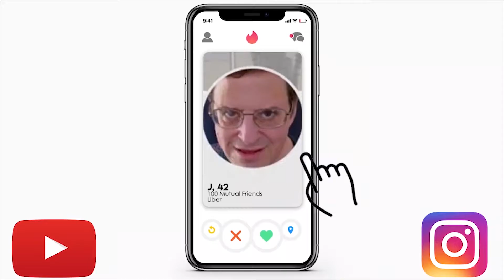WAP- Cardi B ft. Megan Thee Stallion Reaction Video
REACTION TIME! When I tell you I'm going to be studying every verse of this song! Hope you all enjoy